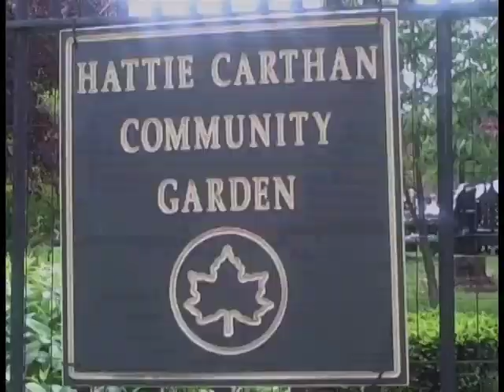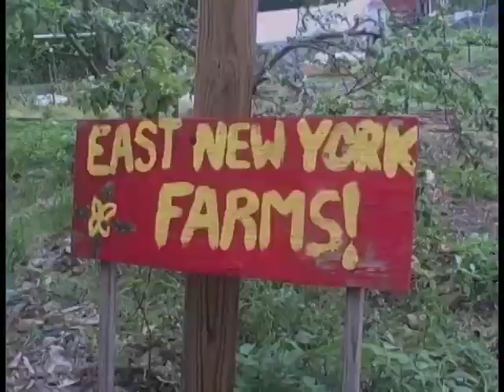SoGood.TV: U.N. Brooklyn Farm Tour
Heather Johnston documents her visit to four urban farms that she visited as part of a United Nations tour of sustainable, community-based farms that help urban communities have access to fresh local food.

Look out for a new cooking video coming this week: Classic Omelets and Vegetable Fritatas.

Global Food Crisis